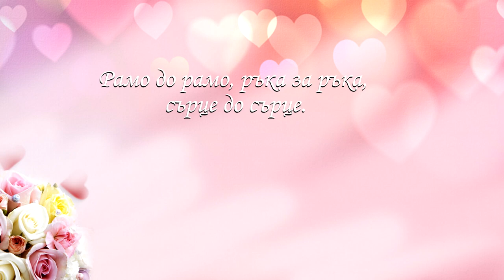Къната на Фани и Тошко, с. Дорково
Къната на Фани и Тошко, село Дорково
- Студио Оги